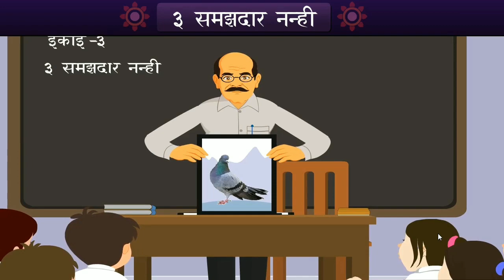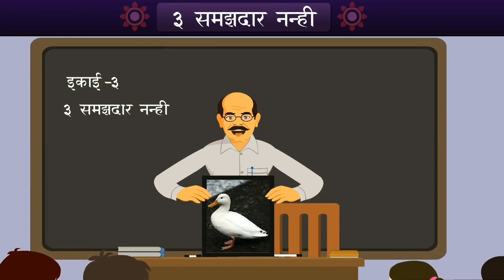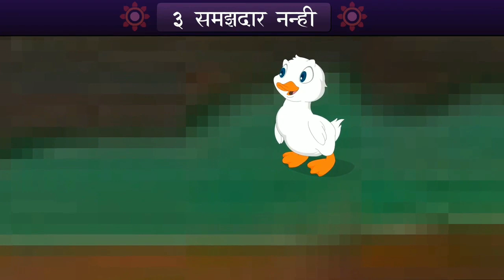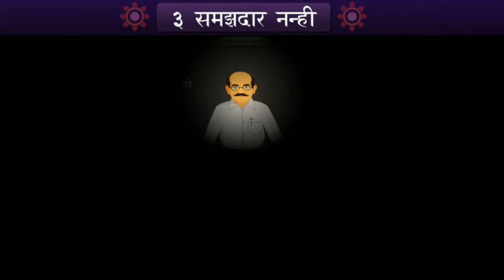STD 6 Hindi Chap 3 Samajadar nanhi 3 समझदार नन्ही l